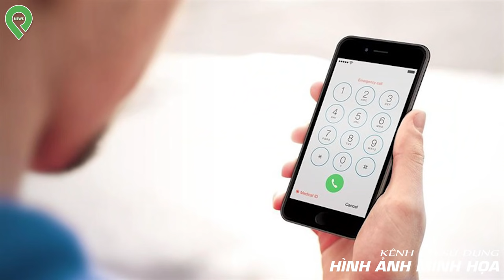"Cao Tinh Tinh" Nấu Từ X-á-c Người, Cả Làng Ám Ảnh Khi Phát Hiện Sự Thật